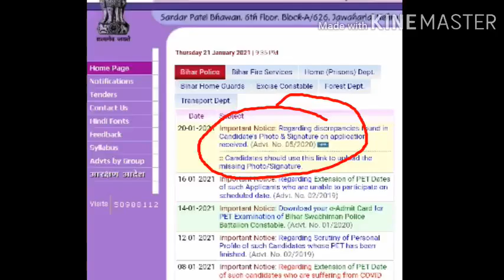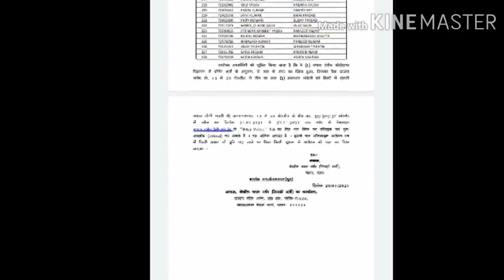Bihar police भर्ती 05/2020 || Important Notification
Bihar police constable exam 05/2020 photo and signature regarding important notification.

Last date of re-upload - 27/01/2021